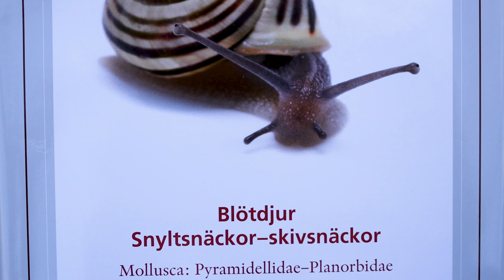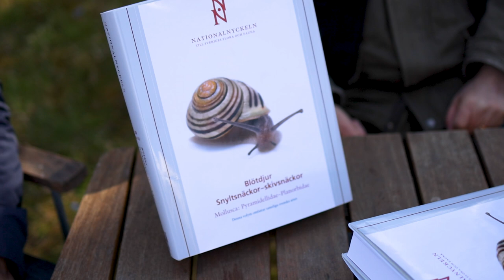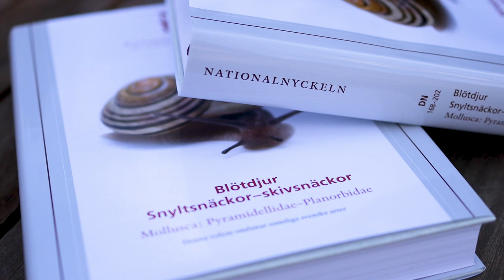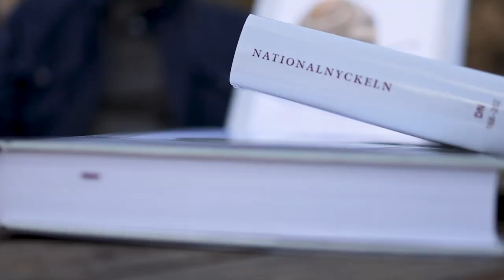Varför behöver vi veta mer om snäckor? Hör författarna prata om nya Nationalnyckeln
Författarsamtal om den nylanserade volymen i Nationalnyckeln till Sveriges flora och Fauna: Blötdjur: Snyltsnäckor–skivsnäckor. Ted von Proschwitz, Jonas Roth och Kennet Lundin.